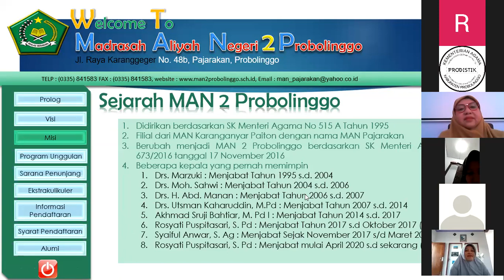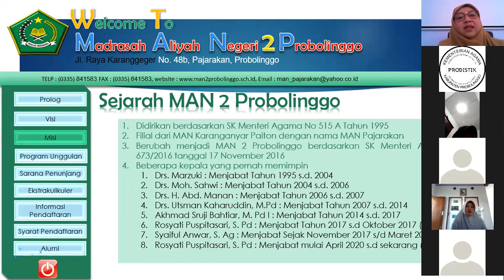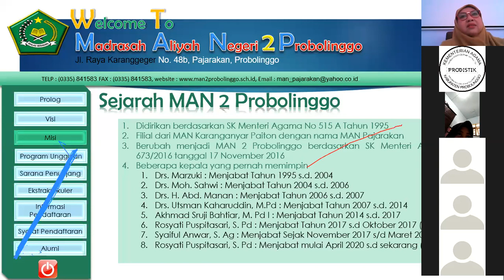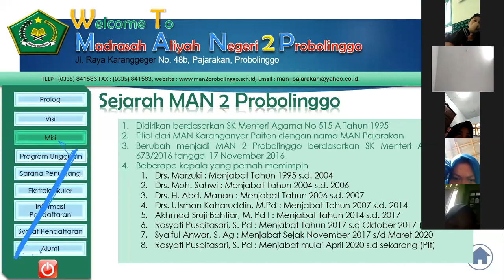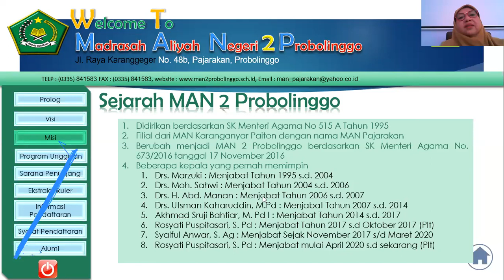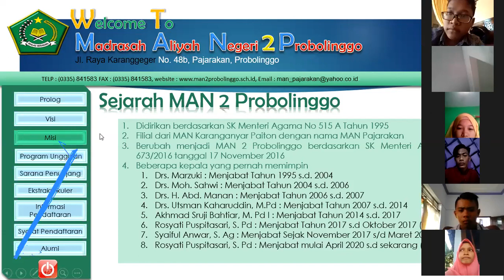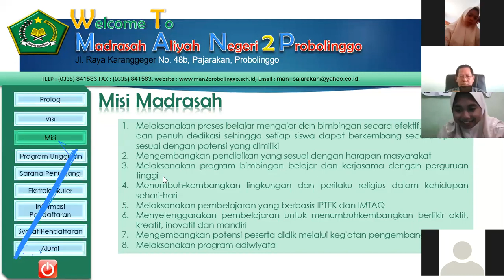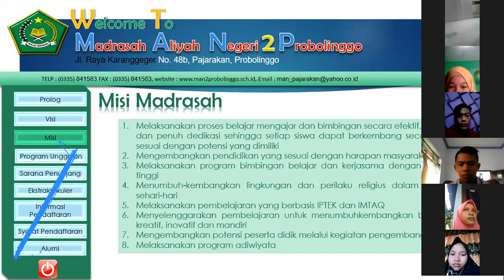MATSAMA HARI 1 MATERI 1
Kegiatan MATSAMA Online Via Zoom Peserta Didik Baru MAN 2 Probolinggo